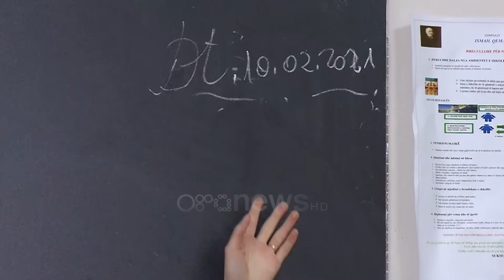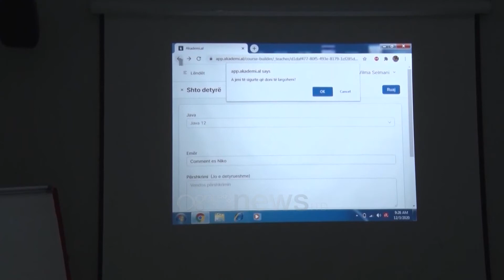Rikthehen klasat virtuale për gjimnazistët, shkak numri i lartë i mungesave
Data e fundit që është shënuar në tabelat e klasave të gjimnazeve ka qenë 10 shkurti dhe prej të enjtes mësimi do të zhvillohet online.

Ndërkohë që mësimi zhvillohet virtualisht, klasat dhe korridoret e gjimnazeve janë bosh.

Vendimin e së mërkurës e shpjegoi drejtori i Drejtorisë së Përgjithshme të Arsimit Parauniversitar Fiqiri Cifligu.

 Në një deklaratë për mediet ai tha se në dy javët e ardhshme do të zbatohet skenari i tretë i mësimit, ai online.

Orët mësimore do të jenë nga 25 minuta dhe vlerësimi do të bëhet në bazë të pjesëmarrjes.

“Në 10 zyrat arsimore ku mësimi kalon online kemi 215 gjimnaze publike dhe jo publike me rreth 48 mijë nxënës.”

Ky vendim shpjegoi Cifligu vjen pas përkeqësimit të situatës në shkolla ku është vënë re një rritje e numrit të mungesave, por shifrat zyrtare të të infektuarve i ka vetëm Ministria e Shëndetësisë, tha ai.

“Ka pasur një shtim të numrit të mungesa dhe kjo ka qenë arsyeja që kaluam në këtë skenar, për shifrat e të infektuarve duhet ti drejtoheni Ministrisë së Shëndetësisë.”